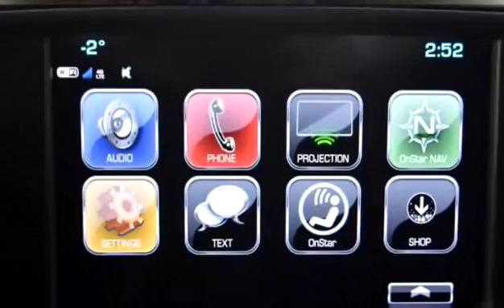New 2017 GMC Sierra 1500 Crew 4x4 SLE for sale in Kelowna, BC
New 2017 GMC Sierra 1500 Crew 4x4 SLE for sale from Bannister Kelowna in Kelowna, BC.